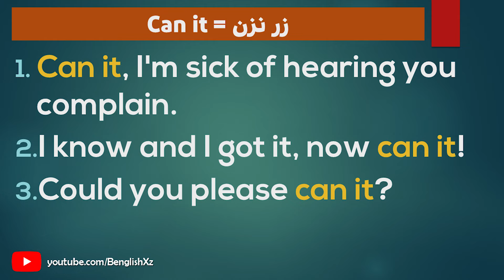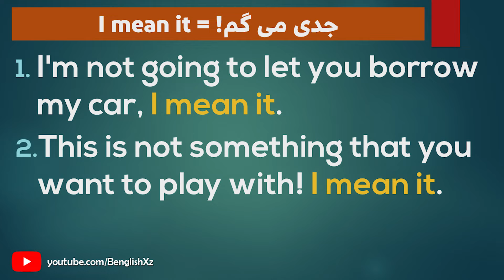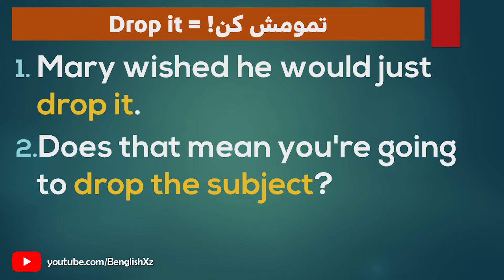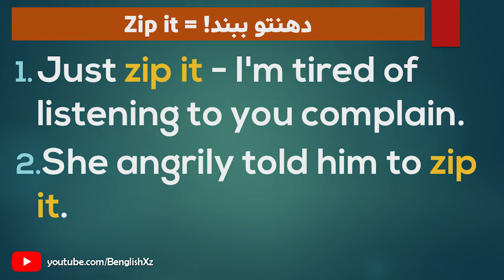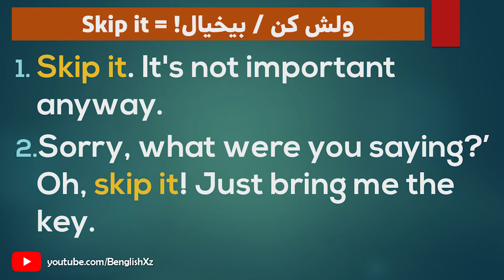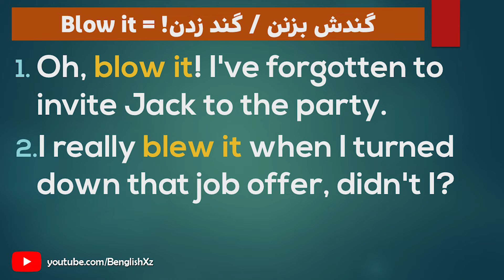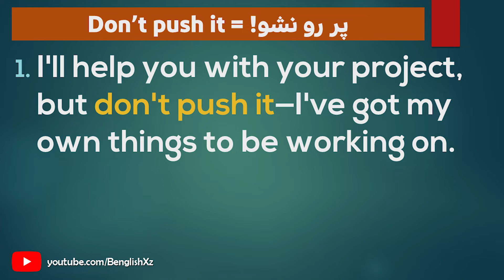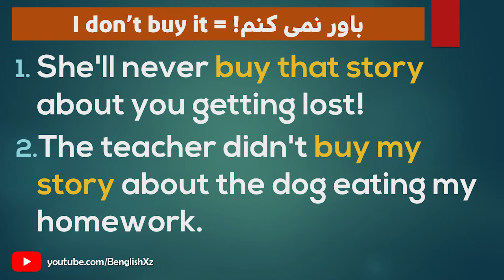اصطلاحات زبان انگلیسی (بخش 15)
برای اطلاع از آخرین درس ها، عضو کانال تلگرام شو 📌

00:00 Intro
00:21 Can it
02:13 I mean it
03:16 Drop it
04:32 Zip it
05:16 Skip it
06:21 Blow it
07:35 Don't push it
08:18 I don't buy it